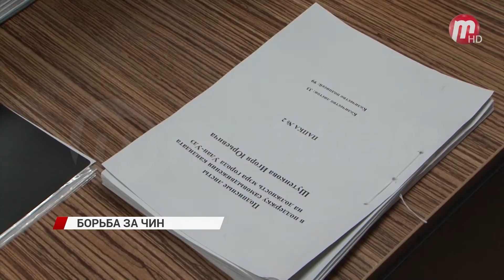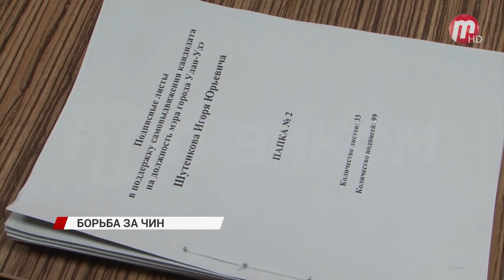Борьба за чин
Выдвижение в кандидаты мэра Улан-Удэ завершилось. На должность мэра баллотируются 11 человек. Кто уже подал документы на регистрацию, сколько подписей нужно собрать самовыдвиженцам, расскажем в сюжете!